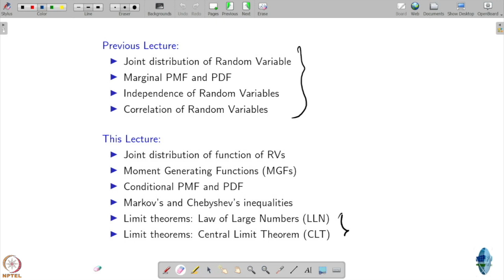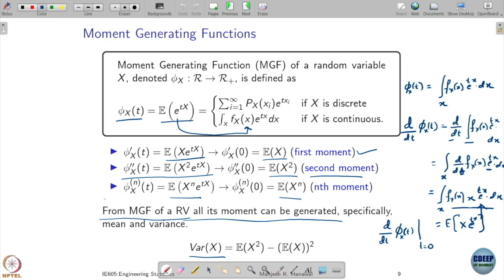Week 3: Lecture 14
Week 3: Lecture 14: Moment Generating Functions